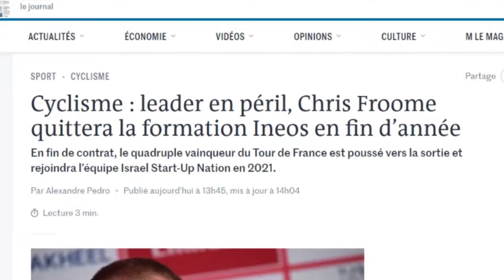CONFIRMADO: Chris Froome dejará INEOS en diciembre de 2020 con rumbo al ISRAEL START UP NATION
Confirmado: Chris Froome, ciclista británico, ganador en cuatro oportunidades del Tour de Francia, no seguirá más con el equipo INEOS.

Tras lo que considera como una década fenomenal, Froome dio un paso al costado para anunciar su salida del equipo británico.

"Ha sido una década fenomenal con el equipo, hemos logrado mucho juntos y siempre atesoraré los recuerdos. Espero nuevos y emocionantes desafíos a medida que avance en la próxima fase de mi carrera, pero mientras tanto mi objetivo es ganar un quinto Tour de Francia con el equipo Ineos", señaló Froome.

Según  fuentes cercanas al ciclista Froome irá al  Israel Start-Up Nation,